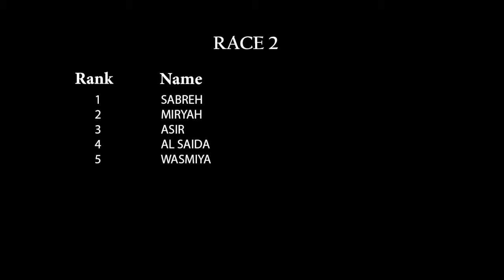الشوط الثاني ٢ فبراير ٢٠١٨